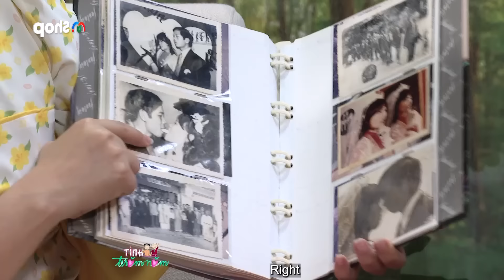Kết hôn 40 năm, ông chú nhận mình chỉ đánh vợ 1 bạt tay khiến Ngọc Lan phẫn nộ|Tình Trăm Năm #190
🎬 Chương trình Tình Trăm Năm là talkshow đầy cảm xúc về các cặp cụ ông, cụ bà, chia sẻ lại câu chuyện tình yêu của mình thời son trẻ, với các tiểu mục chính: ấn tượng lần đầu gặp nhau, hành trình cùng nhau vượt qua gian khó, lá thư gửi quá khứ, Video letter con cháu bí mật quay gửi tặng ông bà, bắt trend giới trẻ hiện nay. Chương trình khiến mọi người đặc biệt là giới trẻ vững tin vào tình yêu, đặc biệt là tình yêu luôn còn mãi với thời gian dù tuổi tác con người đã cao.

Gia đình ông Đỗ Ngọc Hà và bà Nguyễn Thị Kim Tuyến, quê Quy Nhơn, cưới nhau được 40 năm, có với nhau 3 người con. Đám cưới diễn ra rất lớn có dàn nhạc sóng tại Quy Nhơn, lấy nhau về chú đi công tác suốt, sinh con đầu lòng bệnh vặt nhiều nên tủi thân và ghen tuông. Năm 1994, quyết định vào Nam lập nghiệp, mỗi người một nơi, cô phải thuyết phục chú mới đưa con vào và cuối cùng chú quyết định vào Nam để ở gần vợ con.

📍 Tình Trăm Năm hiện đang phát sóng:
+ Kênh HTV7: 17H20 Thứ Bảy.
+ MCV Media : 20H Chủ Nhật.

► Cùng MCV Media lắng nghe chuyện tình hiếm khi kể cùng với ai
📣 Cùng MCV Media xem các sản phẩm xịn, deal siêu mịn:

TTN_190